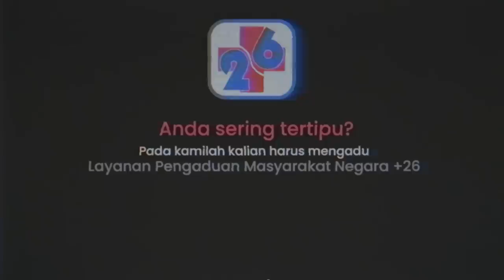NGOBROL KE SANA KEMARI SAMA PAK JARWO & KANG DENNY | DUNIA TIPU-TIPU EPS. 122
INFO TIKET:
Pertunjukan Kang Denny “Ande-Ande Lumutan”, 8 Juli 2023 @Ciputra Artpreneur:

Pertunjukan Pak Jarwo “Bambang Merah Bambang Putih”, 21 Juli 2023 @Teater Besar, Jakarta:
Motikdong.com

Akhirnya, kami menyatukan tetangga dengan konflik Pohon Mangga ini.
Buat yang gak tau masalahnya gimana, nonton mereka di episode terdahulu, kalo gak mager..

Tayangan ini ditayangkan pada hari Minggu, pukul 10 pagi, dan hari Rabu, pukul 6 sore, di channel Plus26.
Bersama Boris Bokir sebagai Pak Robis Kobir, dengan jabatan Kepala Divisi (Kadiv) Problem, +26.
Sebuah divisi yang khusus menerima aduan hanya dari orang-orang terkenal saja (ada juga sih yang gak begitu dikenal orang, biar tayangannya ada terus…).
Sekian deskripsi dari kami, jika kurang berkenan, yagapapa juga sih.

Ttd. Divisi Problem +26